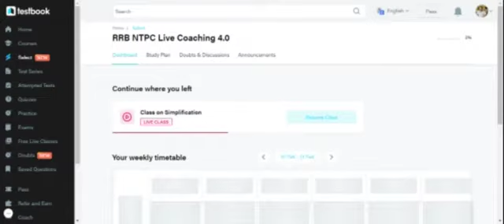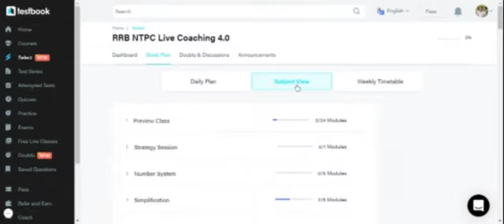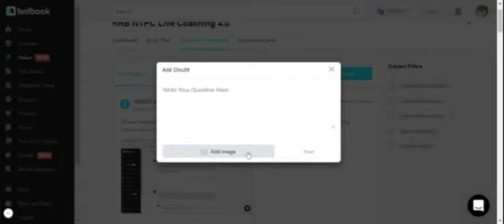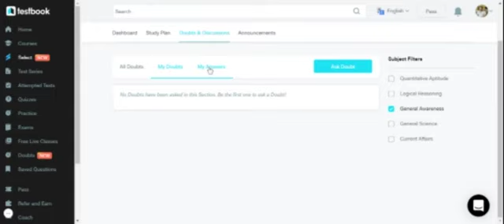textbook mai enrolled ke bad class kab hogi kaise hogi full information.